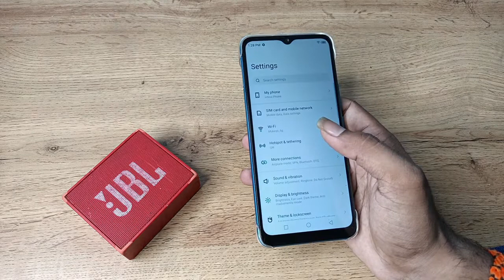how to connect bluetooth speaker in infinix smart 6 , bluetooth speaker connect kaise karen